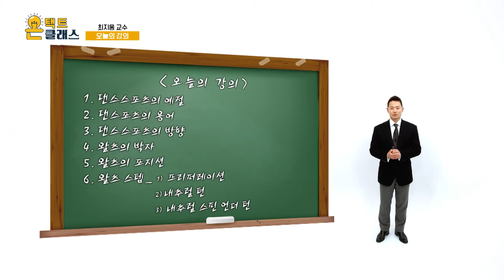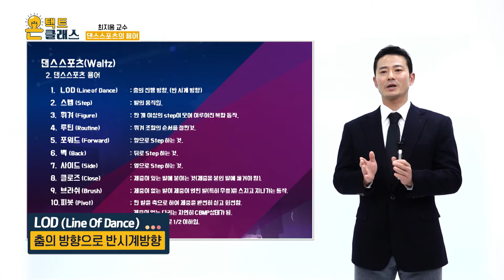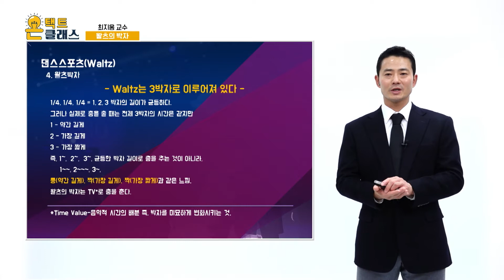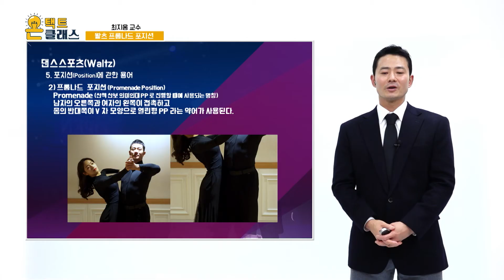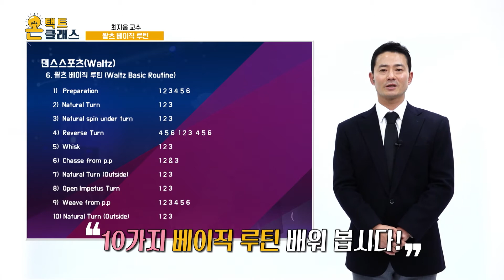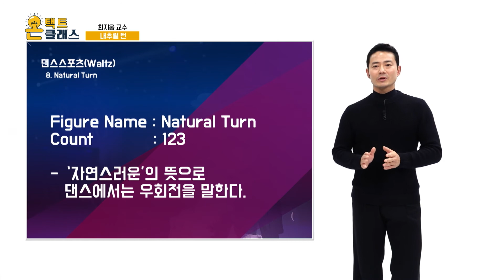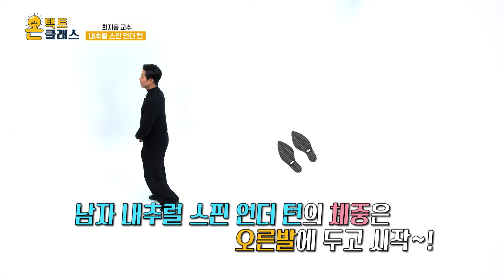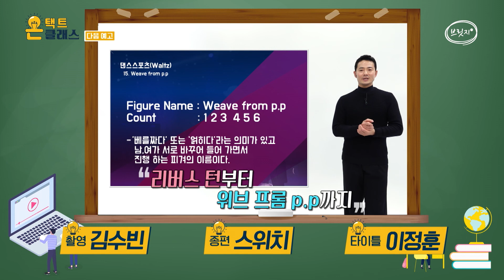[온택트클래스​] 최지웅 교수의 명강의! 댄스스포츠의 예절, 왈츠 스텝 배우기 강의 풀버전 | DIMA TV​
✻ 온택트 클래스 매주 (목) 오전 11시 본방송
✻ 제작 :  DIMA TV​

✻ 오늘의 강의 : 최지웅 교수의 댄스스포츠 - 왈츠 1편
1. 댄스스포츠의 예절
2. 댄스스포츠의 용어
3. 댄스스포츠의 방향
4. 왈츠의 박자
5. 왈츠의 포지션
6. 왈츠 스텝
- 프리퍼레이션
- 내추럴 턴
- 내추럴 스핀 언더 턴

✻ 출연자 소개 : 최지웅 교수
- 댄스스포츠 모던댄스 부문 1위
- 동아방송예술대학교 창의융합교양학부 교수